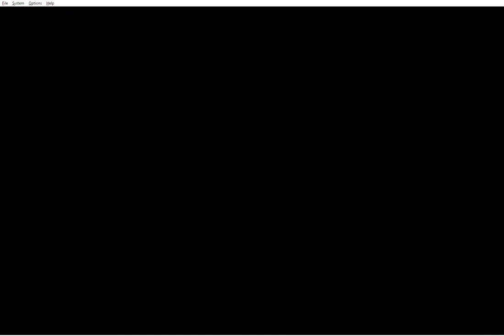Mysterious Gift Level (Savestateless)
Me getting all 8 stars in Mysterious Gift Level without the use of savestates.

Not a bad level. Nothing all that noteworthy or difficult, but decent nonetheless. I guess reds were the hardest part, and took longer than they should have because I died twice to bonking into the quicksand somehow after getting all coins, died once because I accidently collected the last red on the switches, which caused a jump mistime, and then when I did get the star I realized I wasn't recording any of the attempts anyway so had to do it again :P